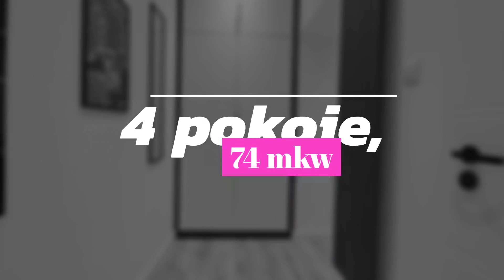Komfortowe 4-pokojowe mieszkanie blisko centrum Świdnicy